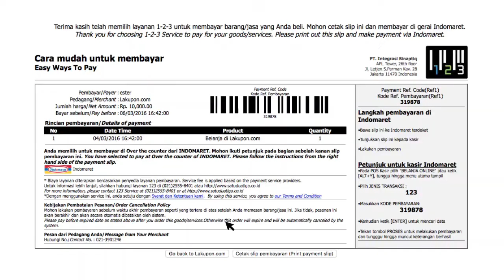Belanja Online di Lakupon.com bisa Bayar di Indomaret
Sekarang Belanja di Lakupon.com semakin mudah. Kamu bisa bayar di gerai Indomaret seluruh Indonesia.
Mau kupon waterpark, resto, travel, dan produk lainnya? Ayo belanja di Lakupon.com